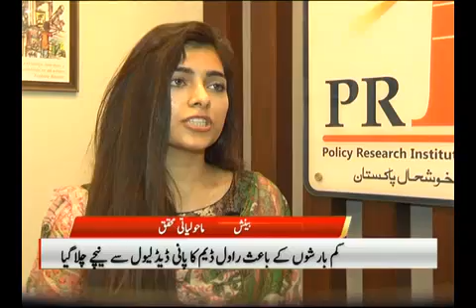Rawal Dam pkg 21-06-18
Video from Namrah